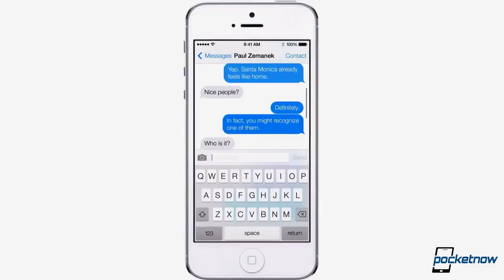iPhone 5S launch date, Sony Honami teased, Amazon Kindle sale & more Pocketnow Daily